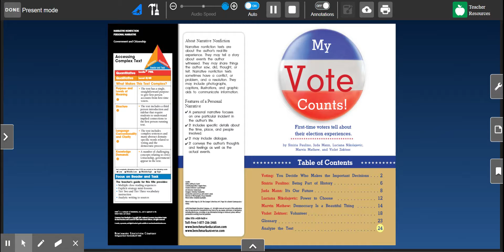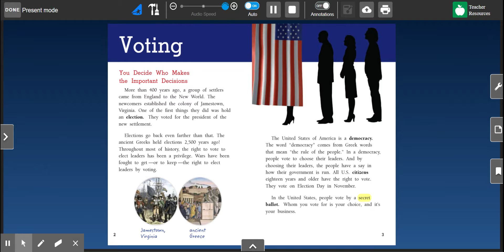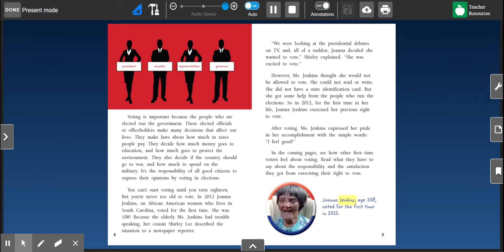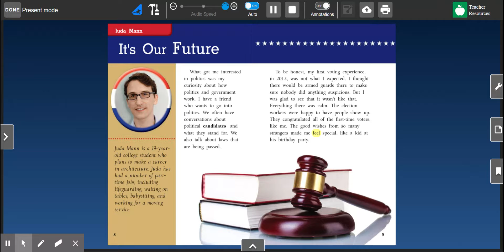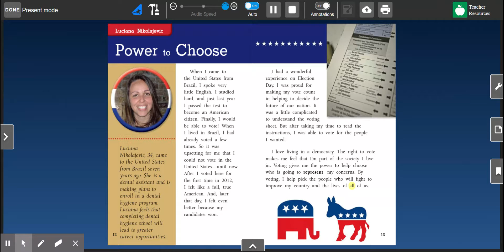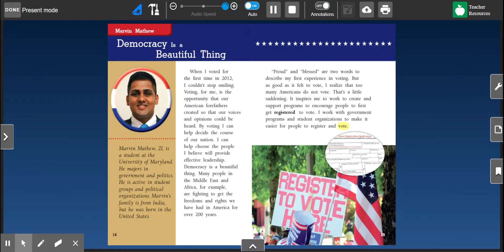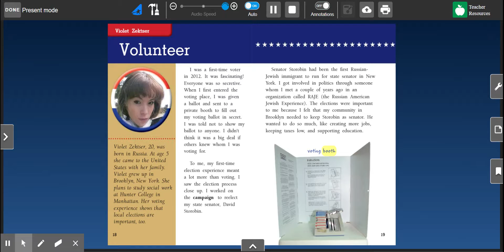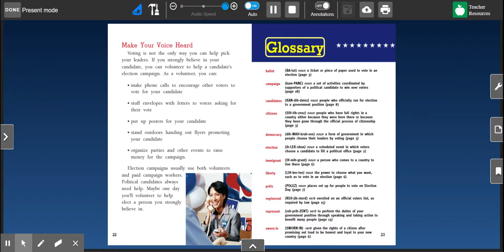My Vote Counts! | Benchmark Universe